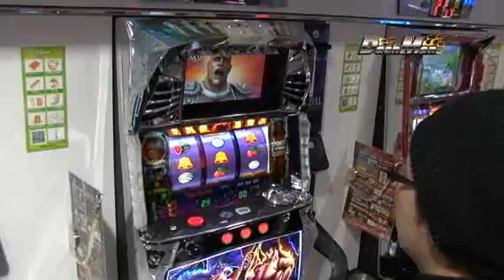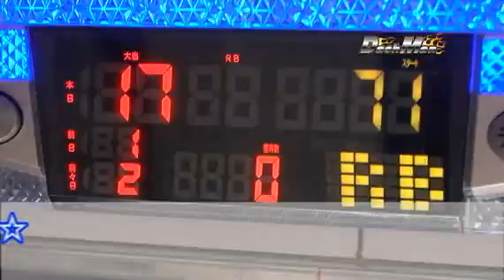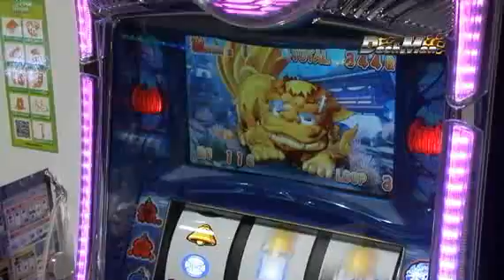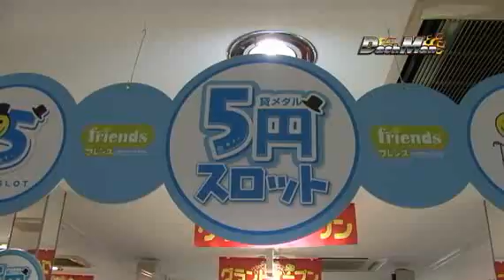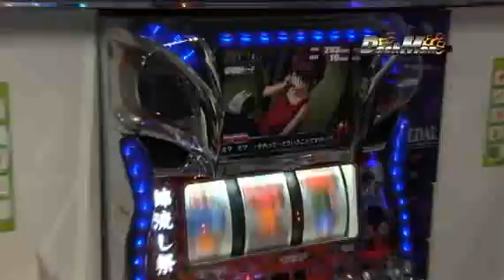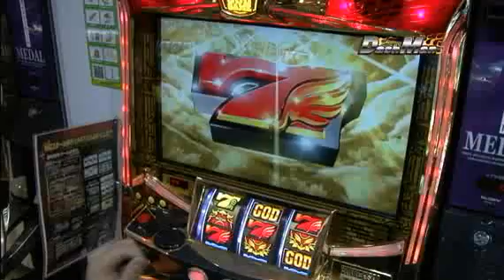【P-martTV】景品獲得バラエティDashman フレンズ 2011年12月10日 初開催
東京都新宿区神楽坂にある「フレンズ」にて
P-martTV のDASHMAN初取材！！
P-martTVメンバーよーへいが店内を盛り上げました。

パチンコ・パチスロ パソコンテレビ
「P-martTV」